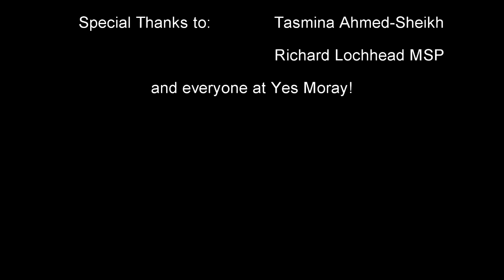Yes Moray Shop Opening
Sign for Scotland at the opening of the Yes Moray shop in Elgin High Street on Saturday, the 3rd of May 2014.

You can find out more about the Yes Moray campaign on their

Special thanks to:
Tasmina Ahmed-Sheikh (Member of the Yes Scotland Advisory Committee who previously helped us with our 'I'm voting Yes' video)
Richard Lochhead MSP (Cabinet Secretary for Rural Affairs and the Environment)
And everyone at Yes Moray!

You can also find Sign for Scotland on Facebook, Twitter and through our blog.

If you have questions about an independent Scotland, then you can send via the Yes Scotland